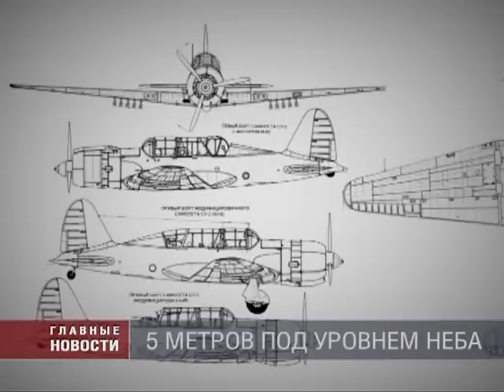5 метров под уровнем неба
Орловские поисковики нашли погибший самолет времен войны. Его могила — на глубине нескольких метров в поле у деревни Цветынь Орловского района. И пусть машина пролежала там больше 70 лет, поисковики уверены — это было место временного упокоения. И обещают: самолет ещё послужит в музее.